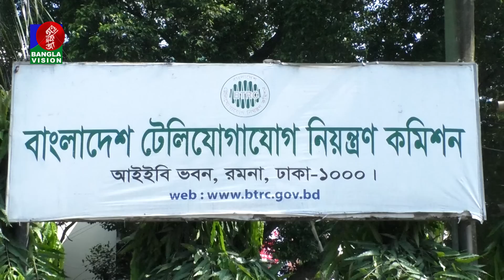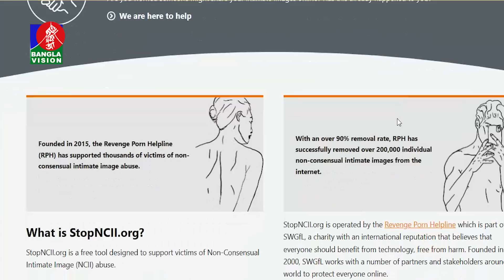আপত্তিকর ভিডিও বা ছবি ছড়িয়ে হেয় করার প্রতিকার কী ?